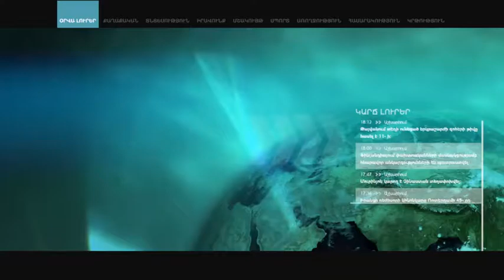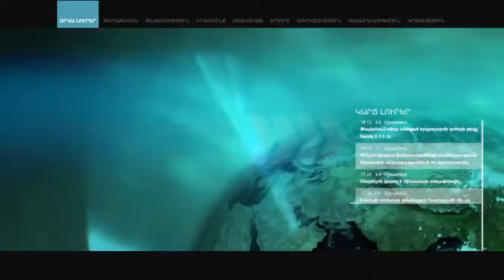Աշոտյան. Մեր հյուրընկալությունը չի կարելի չարաշահել